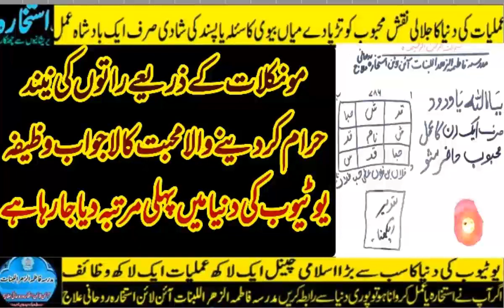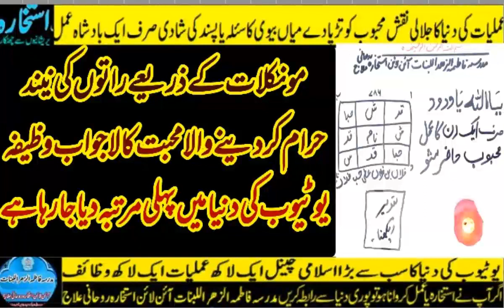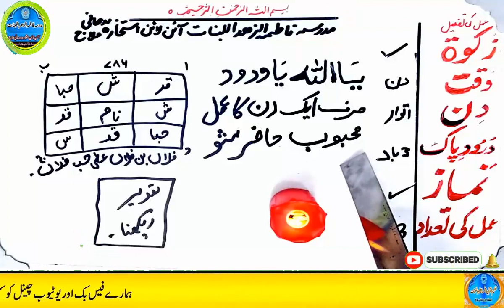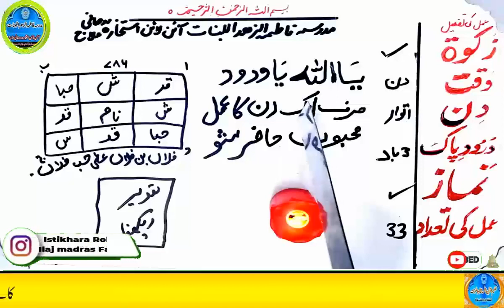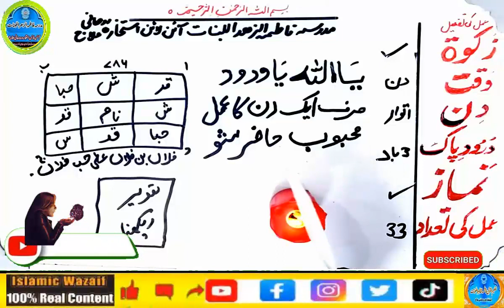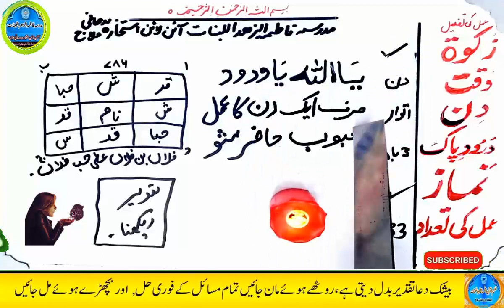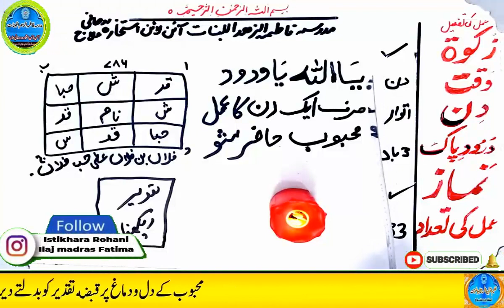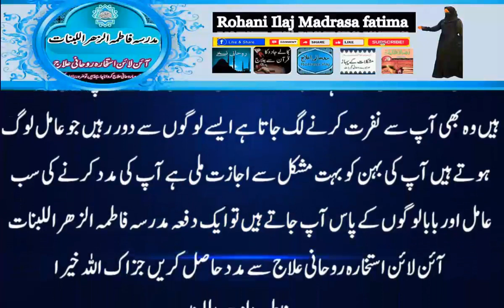mohabbat ka wazifa, wazifa for love, love marriage, mohabbat ka wazifa aag jesa, mohabbat ka taweez